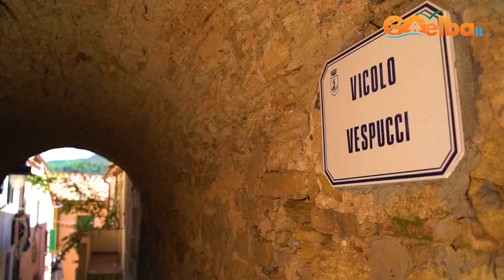Capoliveri - Isola d'Elba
Borgo medievale, Capoliveri è uno dei più antichi centri abitati del versante orientale dell’Elba. Archi, viuzze e vicoli caratteristici che si intrecciano tra i quattro storici rioni: La Torre, il Fosso, il Baluardo e la Fortezza.

Per altri Video come questo